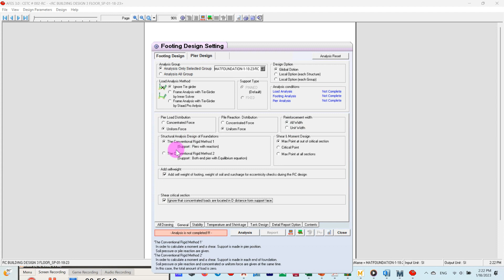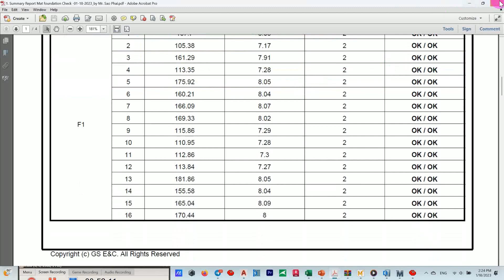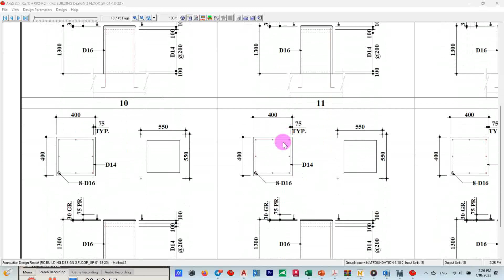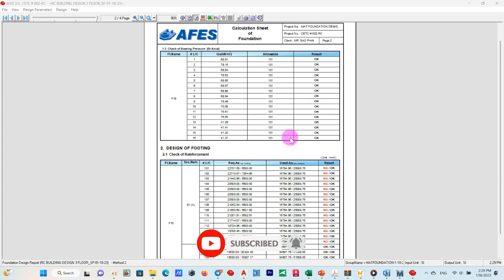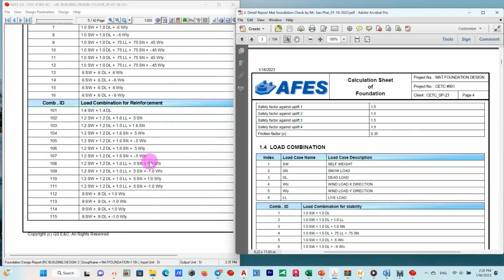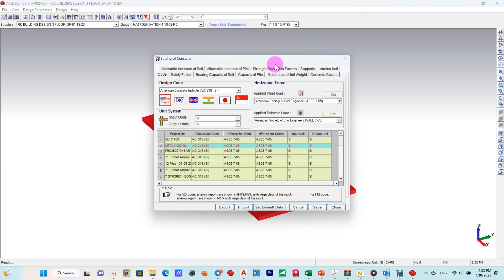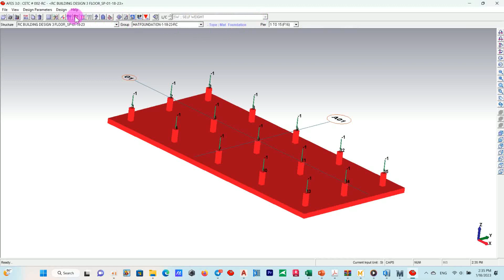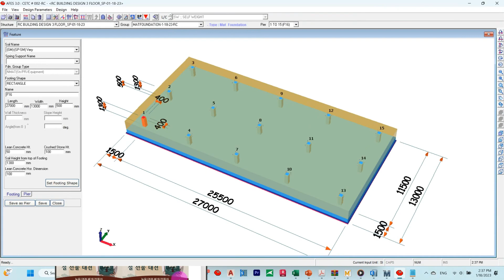afes-Mat Foundation Design Part 04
ការផុសវិឌឺអូទាំងនេះ ខ្ញុំបាទសុំទោស និងការអធ្យាស្រ័យពីសំណាក់លោកគ្រូ អ្នកគ្រូ ព្រមទាំងសាស្រ្តាចារ្យទាំងអស់ នូវចំណុចខុសឆ្គងប្រការណាមួយ ជាពិសេសចំពោះ លោកគ្រូ​
អ្នកគ្រូ និងសាស្រ្តាចារ្យដែលជាម្ចាស់វីឌីអូ ដែលខ្ញុំបាទមិនបានសុំការអនុញ្ញាត ។
គោលបំណងក្នុងការផុសវិឌីអូនេះ ដើម្បីជួយសម្រួលដល់ការសិក្សា ស្រាវជ្រាវរបស់ វិស្វករទាំងអស់ជាពិសេសនិស្សិតឬវិស្វករដែលពួកគាត់មានការខ្វះខាតថវិការក្នុងការសិក្សាស្រាវជ្រាវតែប៉ុណ្ណោះ មិនមានបំណងអ្វីផ្សេងទៀតឡើយ ។